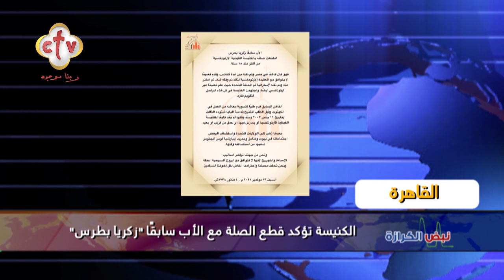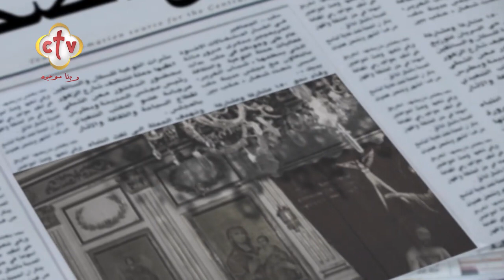أهم أخبار الكنيسة في مصر والمهجر | برنامج نبض الكرازة | مع أميرة سعد | 18-11-2021